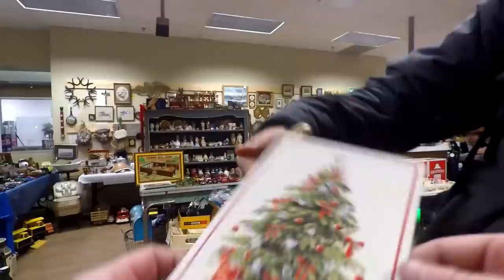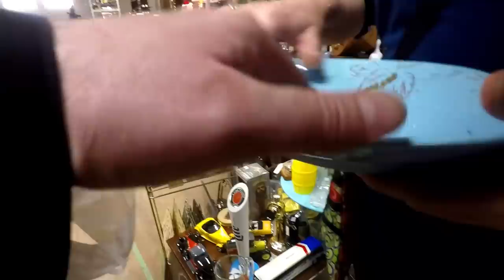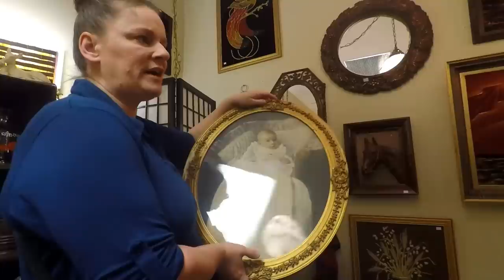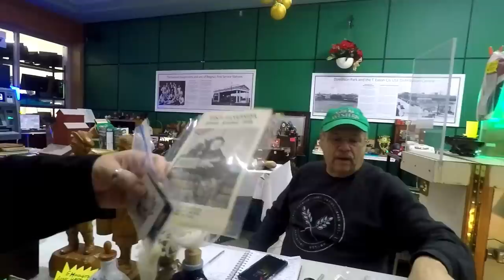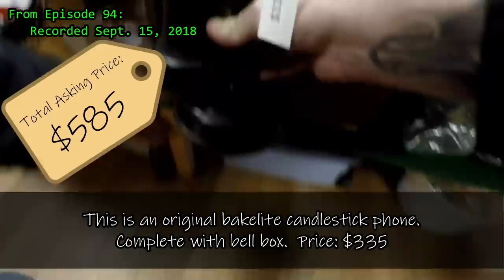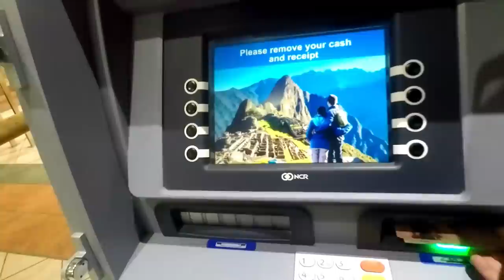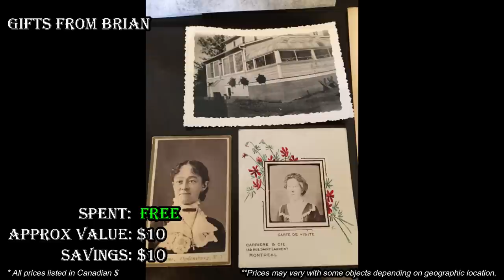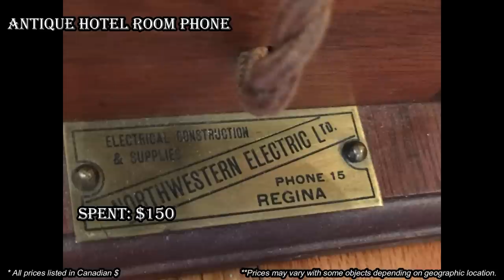Ep122: FRIENDS & FINDS at the Centennial Mall Collector's Market!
Our DEC 22 venture out to the Centennial Mall Collector's Marlket, and we met some friends while we were there!!  Check out the cool stuff we got!

Bargain Barons
Cornwall Center
Regina SK
S4P-4J7
Canada